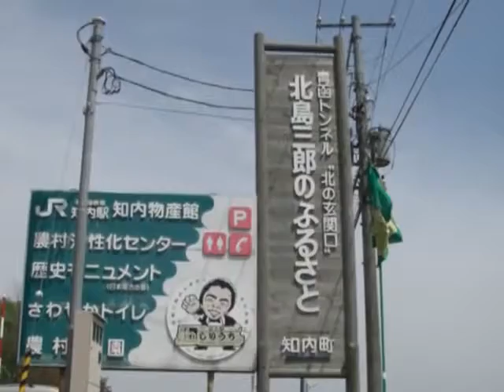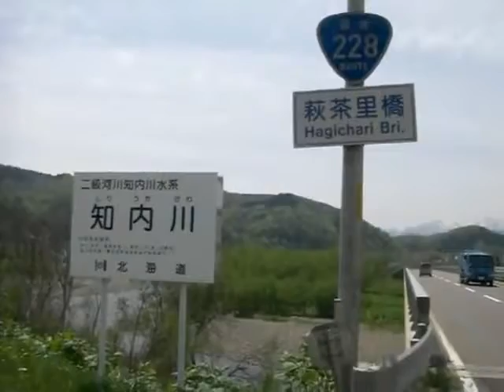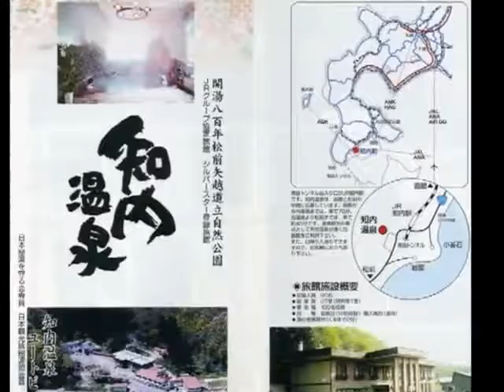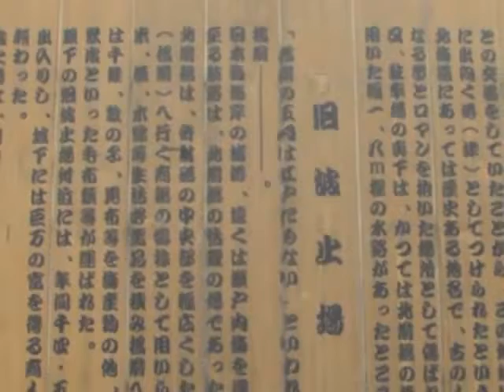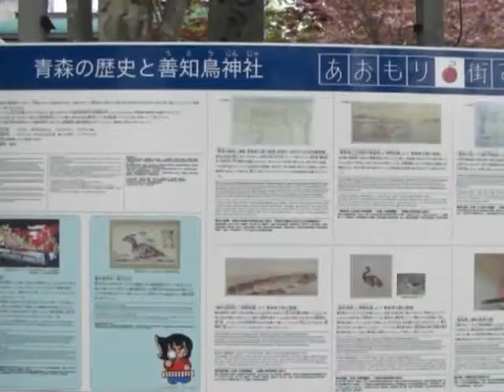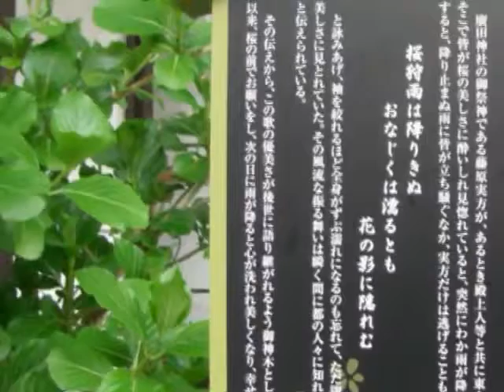北海道知内群 知内温泉のパワースポット